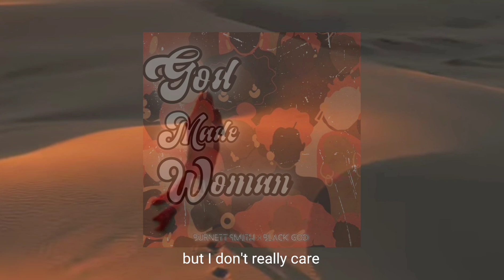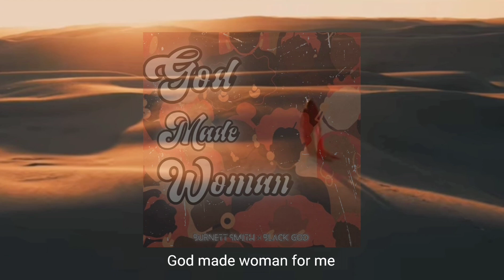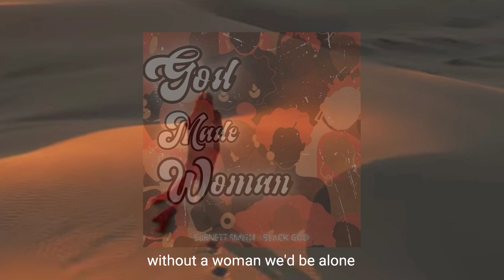Burnett Smith Music, Black God - God Made Woman (Audio and Lyrics)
This song is not only good, but it speaks to the importance of women in the world! We love you all, and all are special in their on way! Enjoy this is for you women of the world!